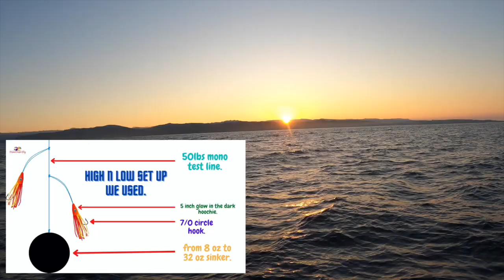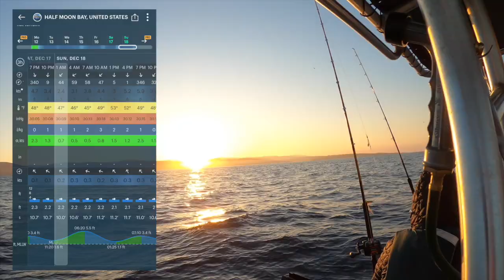Pescadero South Reef| Rockfish fishing| Crabbing.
Less than a week for Rockfish season to end. It was a very fruitful season for me and my friends. We shared our bounty to friends, families, neighbors and sometimes to some passerby. I hope you've enjoyed our adventures as much as we do.